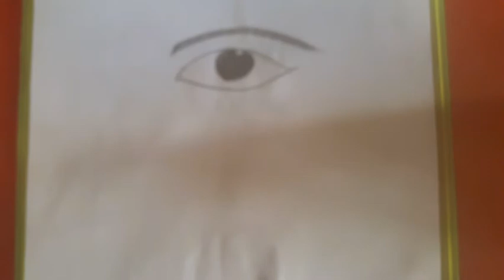Eye sketch drawing, Pencil shading,Easy drawing and painting ideas